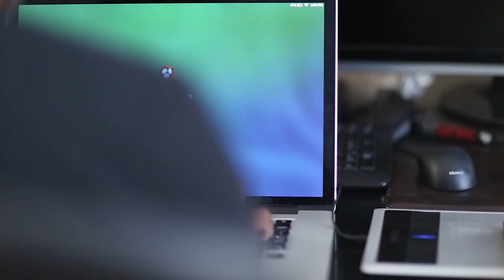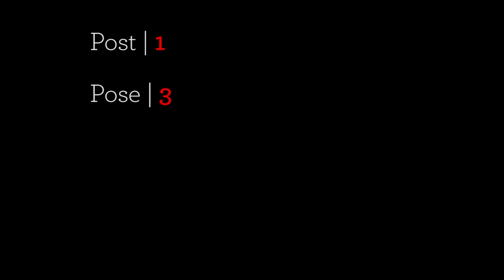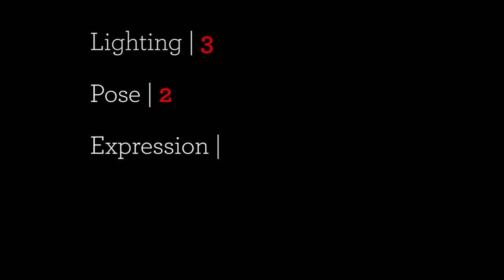Why Is It Important to Display Your Model's Neck? | Critique 16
Periscope: @joepulse
Snapchap: @joepulse